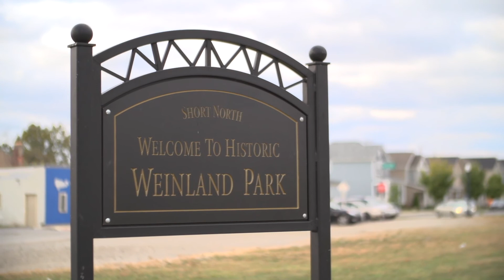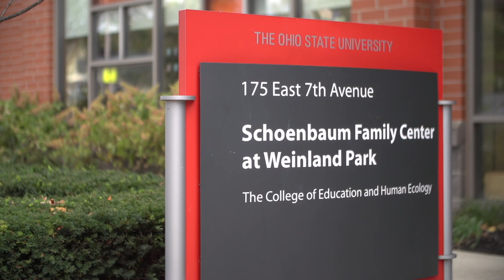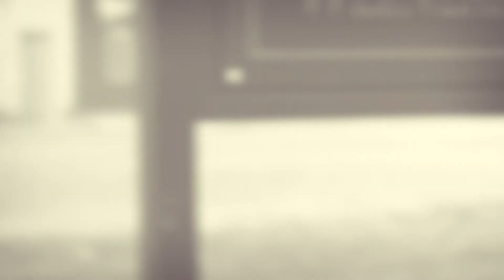2019 ULI Community Impact Award goes to Weinland Park Collaborative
The Columbus affiliate of the Urban Land Institute presented its 2019 Community Impact Award in November 2019 to the Weinland Park Collaborative (WPC) for its work over the past decade to improve the Weinland Park neighborhood and opportunities for its residents. This video explains the basis for the award to the WPC.